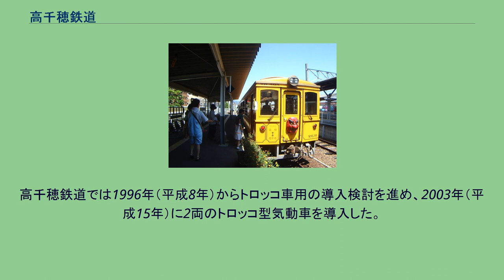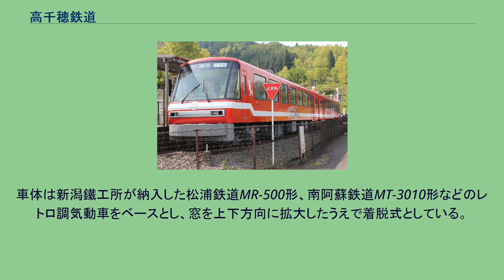高千穂鉄道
高千穂橋梁を渡る延岡行の列車（1998年10月3日撮影） 高千穂鉄道株式会社（たかちほてつどう）は、かつて宮崎県北部で旧国鉄特定地方交通線の鉄道路線高千穂線を運営していた宮崎県などが出資する第三セクター方式の鉄道会社である。
本社は宮崎県西臼杵郡高千穂町大字三田井1447-1。
旧国鉄高千穂線の廃止を受け、鉄道転換の受け皿会社として設立。
高千穂線既開業区間の全線を継承し、運営に当たった。
沿線の通勤・通学需要に応える一方、終点付近に水面から線路までの高さが東洋一を誇る高千穂鉄橋が存在することや、高千穂町周辺が「神話の里」として著名であること、五ヶ瀬川の渓谷に沿った風光明媚な路線であることなどの観光資源を活用し、展望型気動車やトロッコ風車両を導入したり日之影温泉駅の駅舎内に温泉施設を作るなど、観光需要の掘り起こしにも注力した。
とりわけ2003年に導入されたトロッコ列車「トロッコ神楽号」の運行は観光利用客が倍増し、成功をおさめた。
それまで沿線の過疎化等で減少に歯止めがかからなかった総利用客数も、「トロッコ神楽号」運行開始後の同年度は増加に転じた。
この「トロッコ神楽号」には、遠方から高千穂を訪れた大手旅行会社の団体ツアー客が集中した。
宮崎県内で最も観光客を集める高千穂峡や天岩戸神社などの高千穂町の名所を巡りながら、高千穂 - 槇峰間などを片道乗車（片道は観光バスによる送迎）するコースが定番となった。
こうして「トロッコ神楽号」は観光地・高千穂の新しい観光の目玉となった。
しかし、高千穂線は2005年9月6日の台風14号による暴風雨で鉄道設備に甚大な被害を受け、全線運転休止となった。
県や沿線自治体が復旧費用の負担に難色を示したため全線での運転再開を断念。
比較的被害が軽微な高千穂方の一部区間のみでの運転再開を検討したが、延岡駅から日豊本線との接続が行えないことや、少子化の進行、車両更新の費用などを考慮して採算性を検討した結果、同年12月20日、高千穂鉄道としての復旧・運行再開を断念し、全線廃止を決定した。
高千穂鉄道の社員27人は、2006年1月31日、清算事務にあたる2人を除いて全員解雇された。
ただし、「民間で復旧・運行再開をする企業・団体が現れれば譲渡を検討する」と発表したことを受け、宮崎県内外から複数の企業が名乗りを上げたが、鉄道運休で地元観光産業への危機感を募らせていた西臼杵郡の観光・商工関係者らが運行再開の目的で設立した、神話高千穂トロッコ鉄道株式会社（現・高千穂あまてらす鉄道株式会社）に渡す方針が最終的に固まった。
しかし、試算の結果、無償譲渡にあたって双方に合わせて約3億7千万円の法人税と事業税が課税されることが判明し、調整が難航するなか、当初「2005年9月6日から1年間」として提出した全線の休止届が期限切れとなるため、翌2006年9月に被害が甚大な延岡 - 槇峰間の廃止届と、被害が比較的軽微な槇峰 - 高千穂間の休止届を提出した。
時価約4億5千万円と評価されている資産のうち、軌道部分の評価額は約3千万円とされており、運行再開へ向けての復旧作業に着手する必要も考慮して、2006年11月時点ではこの部分のみの先行譲渡が検討された。
残りの資産については、会社の清算時期を遅らせてトロッコ社（あまてらす社）へ貸与する形を取ることや、新たに受け皿機関を起こしてそこからトロッコ社（あまてらす社）へリースする形をとること、一旦沿線自治体に寄付して改めてトロッコ社（あまてらす社）に譲渡することなどが検討されているが、課税逃れと判断される懸念があり、関係自治体との間の協議は難航した。
ただ、2007年には宮崎県知事の東国原英夫（当時）は、自らのマニフェストである「高千穂地域の交通基盤整備の支援」に沿って「鉄路は残っている。高千穂再生のためには観光鉄道として生かすことも大切だ」と運行再開の意欲を述べた。
以上の他にもデュアル・モード・ビークル (DMV) を導入する構想もあった。
しかし、2007年9月6日に延岡 - 槇峰間が廃止された後、残る休止区間の槇峰 - 高千穂間についても廃止届が提出され、翌2008年12月28日に全区間が廃止された。
これにより宮崎県からJR以外の鉄道事業者がなくなった。
会社としての高千穂鉄道は翌2009年、清算結了により法人格が消滅している。
なお、高千穂鉄道廃止後の延岡 - 高千穂間の公共交通機関は、既存のバス路線もあった宮崎交通を中...